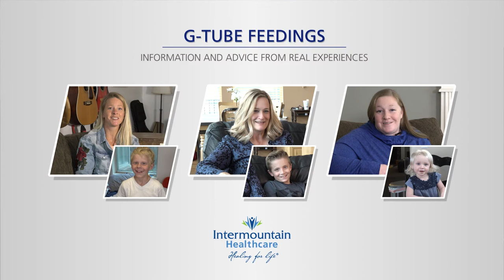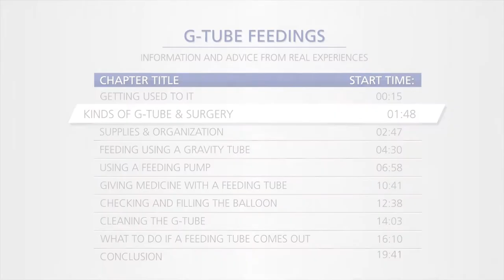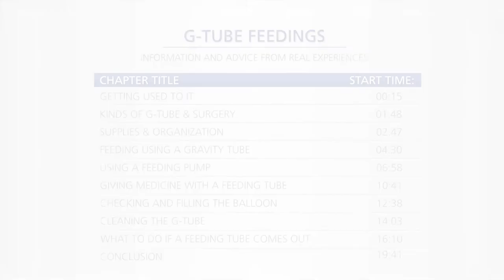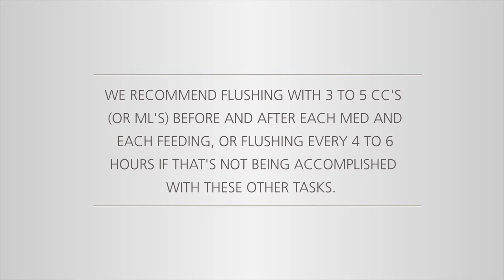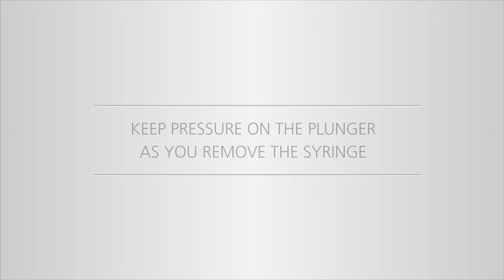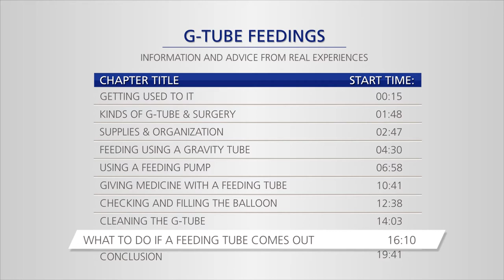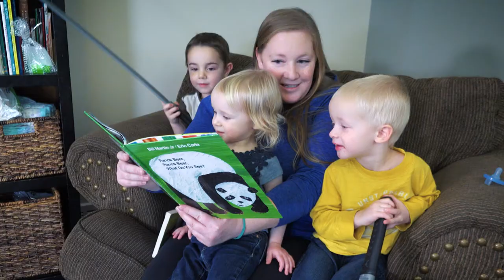G-Tube Helpful Information from Parents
Chapter List: Getting used to it, Kinfd of G-Tube & Surgery, Supplies and Organization, Feeding Using a Gravity Tube, Using a feeding Tube, Giving Medicine with a Feeding Tube, Checking & Filling a balloon, Cleaning the G-Tube, What to do if a Feeding Tube Comes Out, Conclusion.